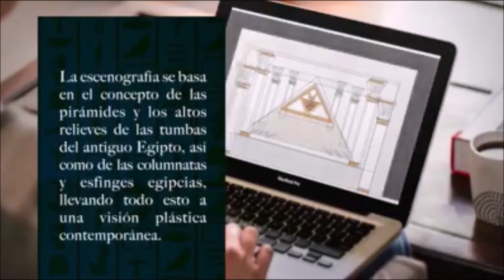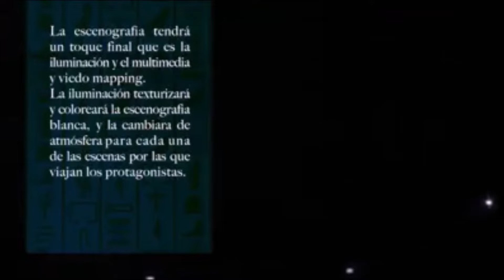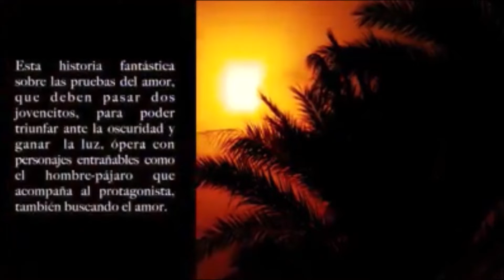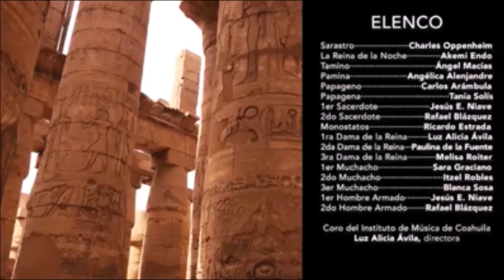La Flauta Mágica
Recordando La Flauta Mágica
Ópera
Participa Camerata de Coahuila